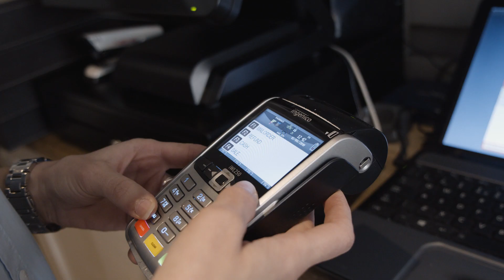Paymentsense review: Clayton's Kitchen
Among the youngest chefs ever to achieve a Michelin Star, Robert Clayton now runs an independent restaurant serving ‘lovely food without the fuss.’ He chose Paymentsense and Connect for easier card payments and says customer service is now much smoother and cash ups much simpler. He’d recommend Paymentsense to anyone.